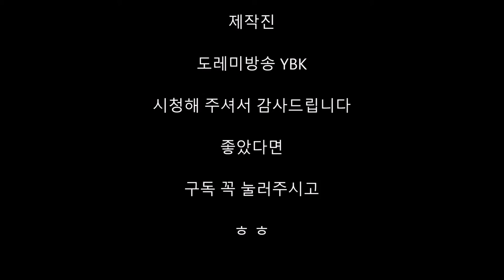학, 두루미, 백로, 왜가리, 황새-멋진 장면 포착-끝까지 보셔야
학, 두루미, 백로, 왜가리, 황새 ? 새의 이름은 알 수 없지만 근접 촬영에 성공했다.
이렇게 아름다운 모습은 처음으로 찍어본다.

 촬영장소는 경상북도 경산시 하양읍 하양 재래시장 옆 하양밑 하천입니다.

지금은 강한 바람과 매서운 추위가 몰아닥치고 있는 겨울철이다. 겨울철에 이렇게 아름다운 새를 관찰할 수 있어서 매우 기쁘다. 야생 조류를 이렇게 밀착 촬영하여 귀중한 영상을 올립니다. 아름다운 장면을 놓칠수가 없어서 약30분간 촬영햐였다.

이 영을 끝까지 보시면 정말 흥미진진한 장면을 즐길 수 있습니다.